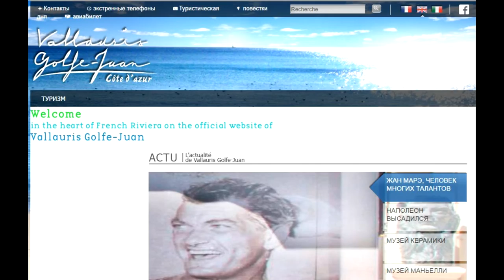Гольф Жюан. Франция 2016, #83. По Европе на авто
Гольф Жюан. 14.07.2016. «Гольф-Жюан» (фр. Golfe-Juan) принадлежит коммуне Валлорис, расположенной на Лазурном Берегу на юго-востоке Франции в регионе Прованс — Альпы — Лазурный берег, департамент Приморские Альпы, округ Грас, кантон Антиб-1.
1 марта 1815 года в три часа дня, Наполеон Бонапарт высадился в небольшой бухте Гольф-Жюан в сопровождении небольшого войска (от 600 до 1200 мужчин-единомышленников), вырвавшись из заточения (изгнания) на острове Эльба. Прибывшая таможенная стража только приветствовала императора. Последовавшее за этим возвращение в Париж и очередная военная кампания Наполеона (которая закончилась окончательным поражением в битве при Ватерлоо) стали известны как «сто дней».
Это  десятый день самостоятельного путешествия по Франции летом 2016 года. За десять дней мы посетили различные города и достопримечательности Франции, Италии и Монако проехали, на автомобиле более 2000 км.